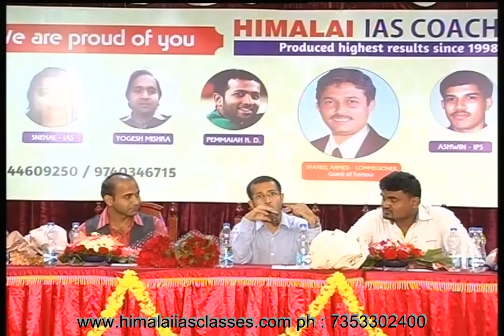IAS toppers interaction session 15 with IAS aspirants - Himalai IAS Classes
IAS toppers interaction session with IAS aspirants - Himalai IAS Classes
To know more about IAS preparation,